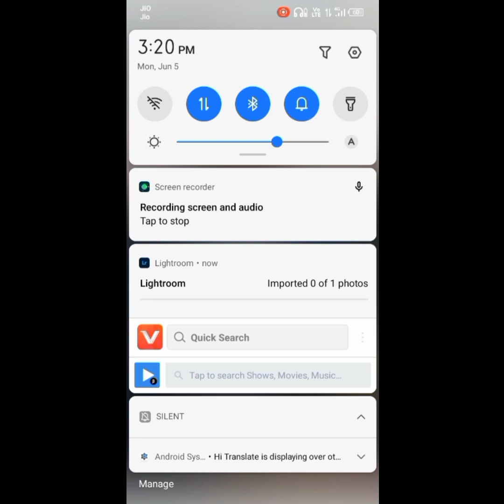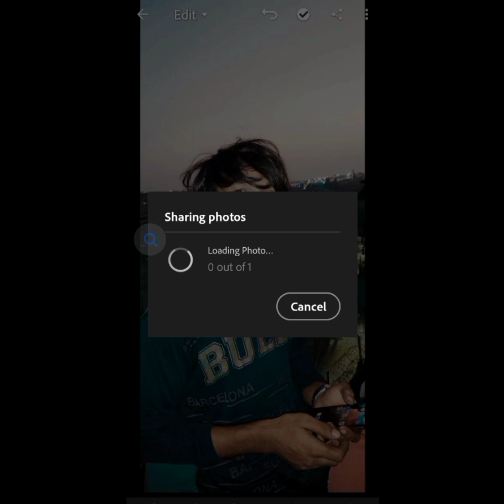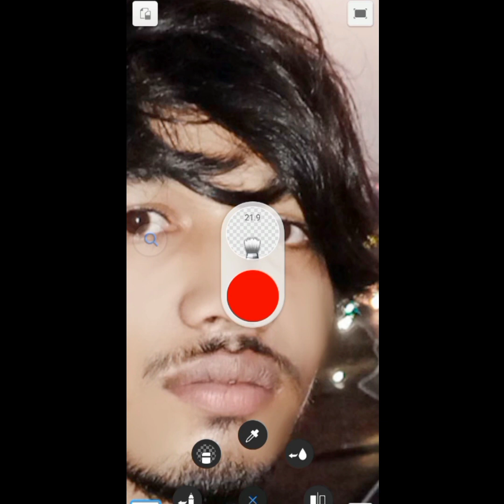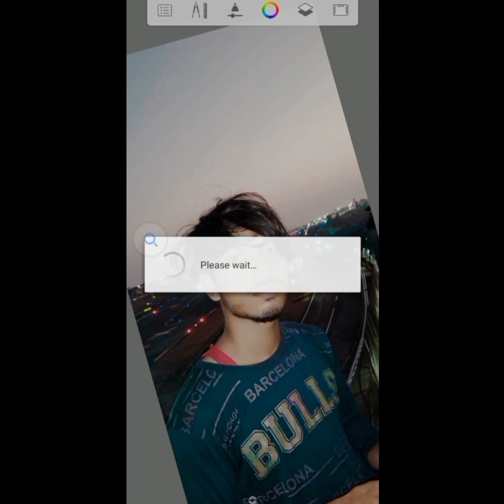Face Ko Smooth Aur Gora Kaise Kare 2023 Trick || Autodesk Sketchbook Face Smooth Editing